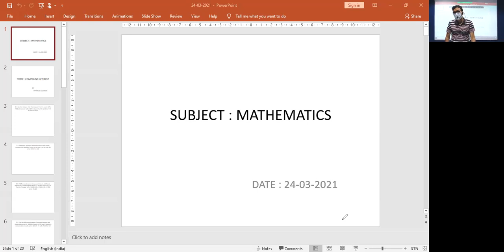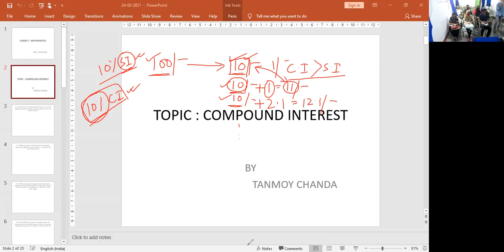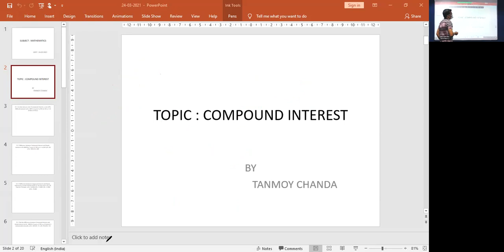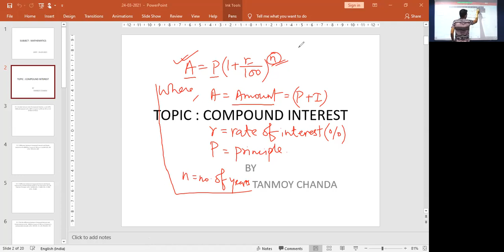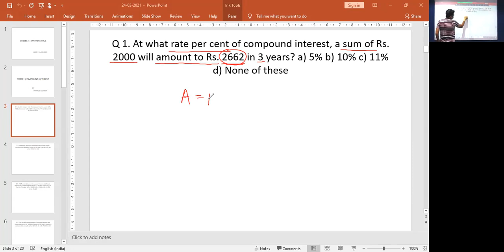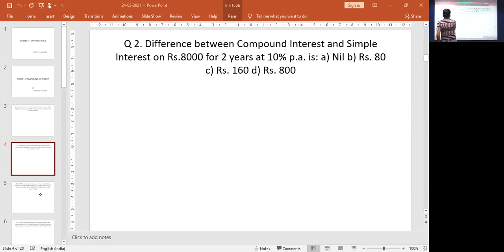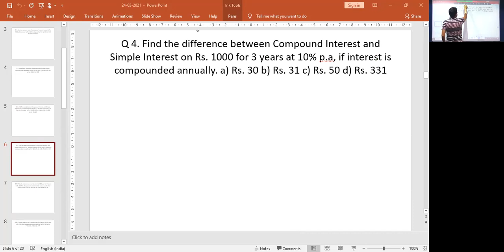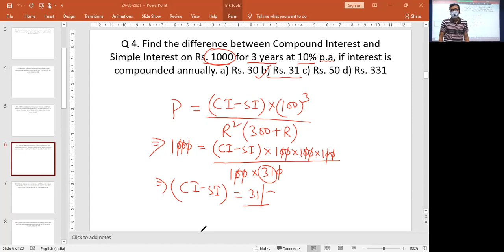Mathematics : WBCS and SSC Question Discussions on Compound Interest (Module 1)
Faculty : Tanmoy Chanda
Subject : Mathematics
Topic : WBCS and SSC CHSL Question Discussion on Compound Interest
Date : 24th March, 2021